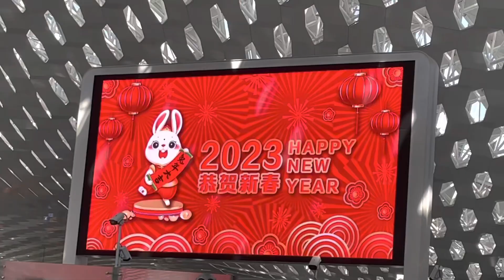回国记9:Wuhan江城武汉一瞥，传说中带来新冠病毒的地方—武汉军运会会场夜景很美！